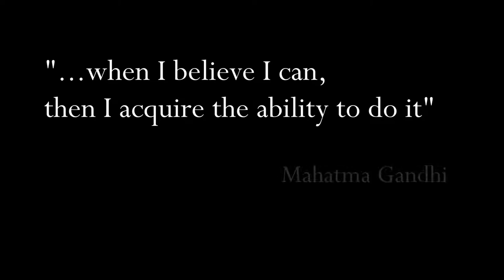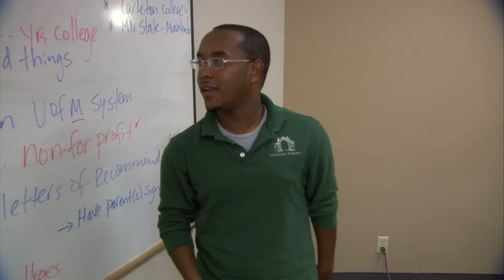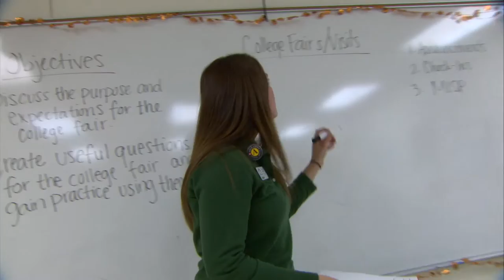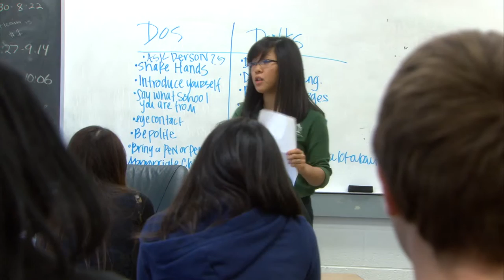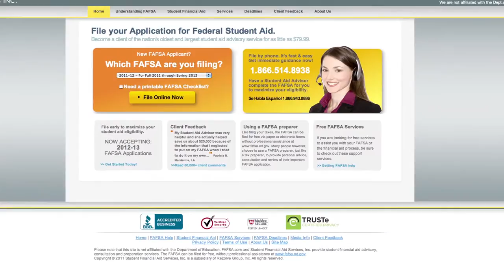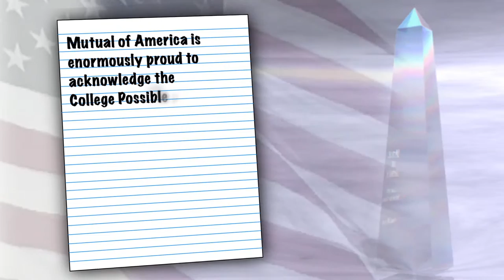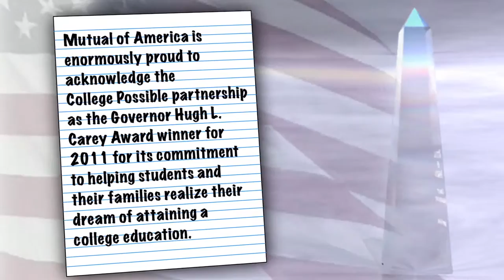Introducing College Possible